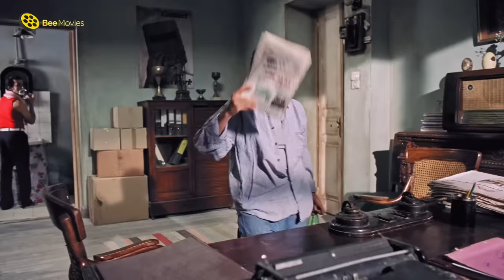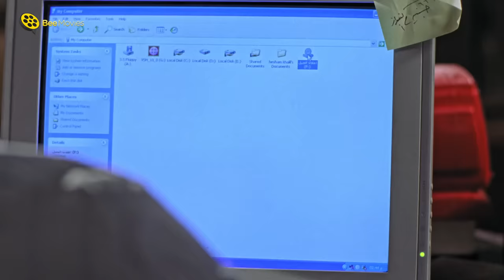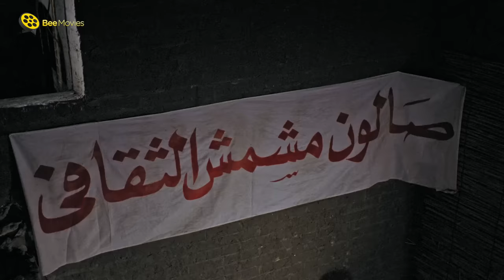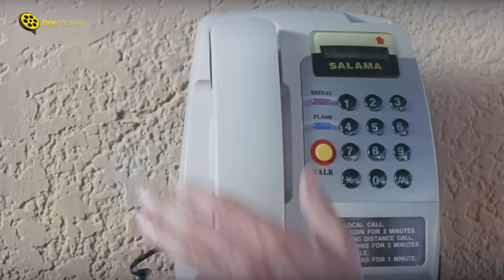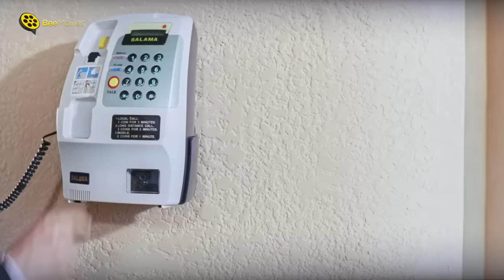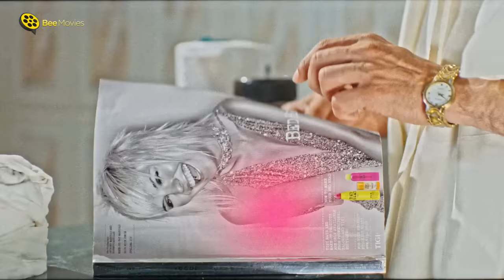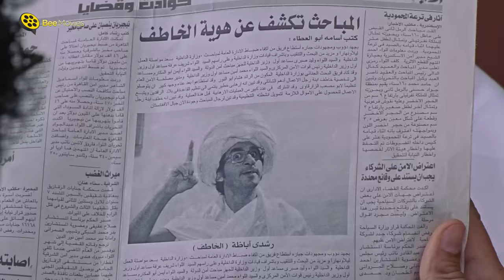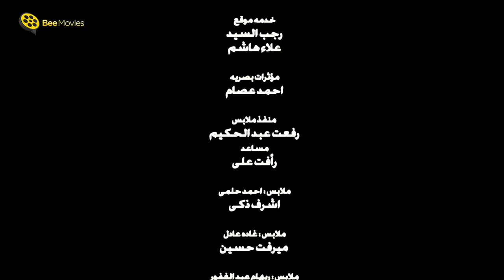فيلم جعلتني مجرما | احمد حلمي و غادة عادل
She Made Me Criminal | Film Galatny Mogreman | Film Ga3Alatny Mogreman

░فيلم جعلتني مجرما | احمد حلمي و غادة عادل | galatny mogreman Movie : ░

تحاول الابنة المستهترة الحصول على بعض المال من والدها، ولكن عندما يرفض تقوم بعمل حيلة مع صديقتها، تتمثُّل في ادعاء الاختطاف، وأن الخاطِف يطلب فدية. وبالصدفة يقع أمامها رشدي، وتخدعه لكي يقوم بدور الخاطِف.

بطولة

أحمد حلمي (رشدي)
غادة عادل (ملك)
حسن حسني (أدهم الشاذلي)
ريهام عبدالغفور (سالي)
محمود البزاوي (هشام الضابط)
إدوارد (جمعة)
عبدالله مشرف (لطفي)
دنيا مسعود (كريمة)
محمد ظاظا (فادي)
سليمان عيد (سليمان)
ميسرة (الراقصة زيزي)
محمد شرف (المعلم مشمش)

 تاليـف : نادر صلاح الدين
 اخـراج : عمرو عرفة

افضل افلام محمد سعد

 ( أضربك فين؟! مفيش في وشك مكان )
 (شكري: يا عم اضرب، هو أنت حاتركن؟!)
 (إيه ده؟! أنا قولتلك عايز أنكِّس البيت، مش أنجسه!)
 (أحسن حاجة، في الحشيش ده، أن مافهوش بزر.)

░ She Made Me Criminal | Galatny Mogreman  - Movie: ░